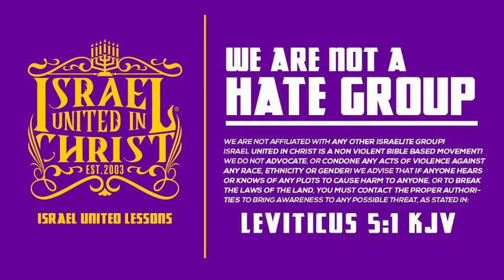IUIC | Are Blacks and Hispanics Oppressed Together?